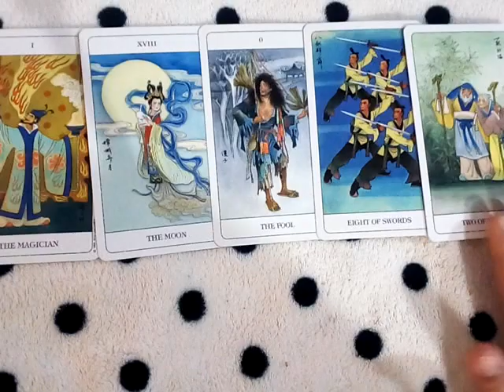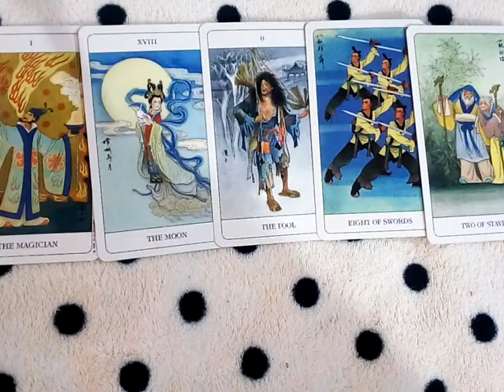ฝันเห็นผีบ้าน ผีเรือน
ทำนายดวงทั่วไป12ราศี ตุลาคม2566

จิตวิทยา, สร้างแรงบัลดาลใจ, ดูดวงเปลื่ยนชีวิต, อรมณีจันทร์